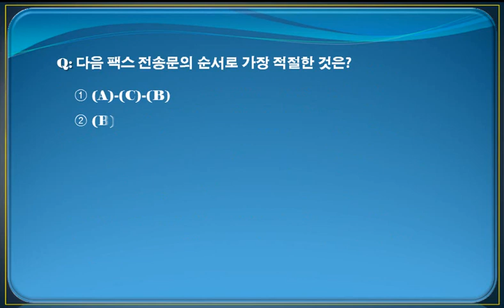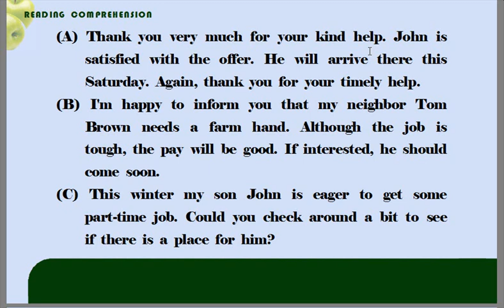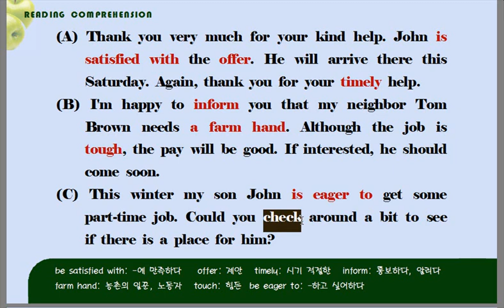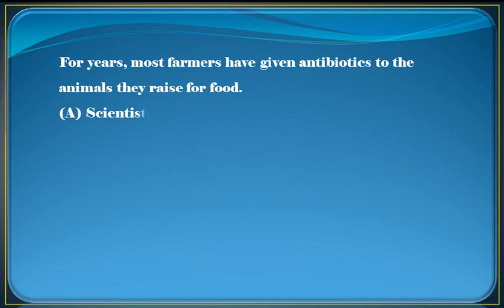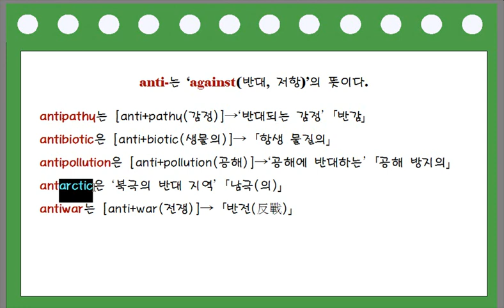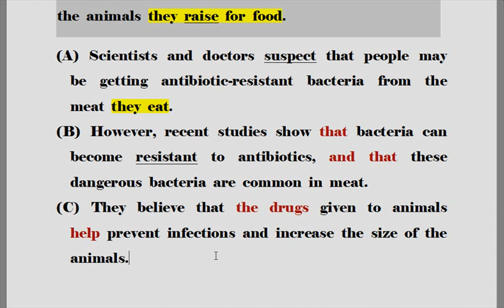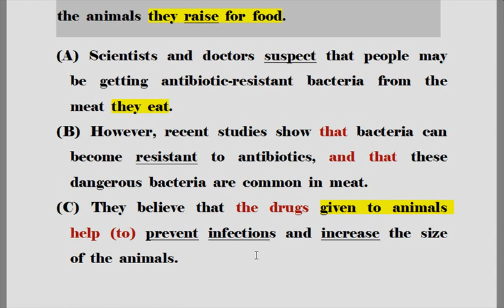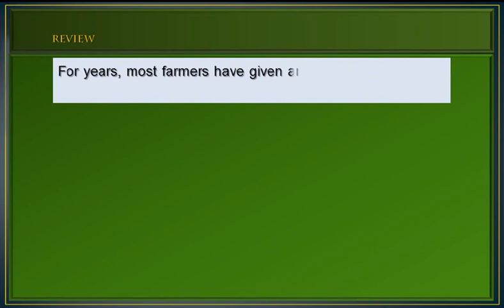[수능 유형별 문제] 순서 1-2